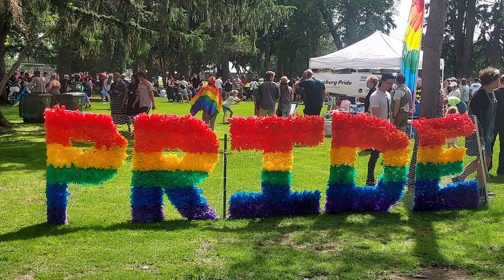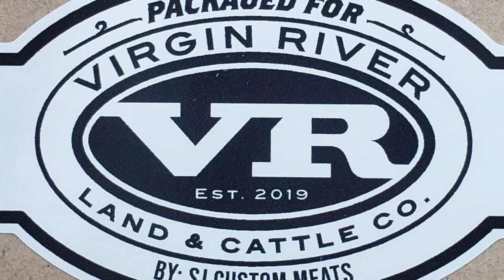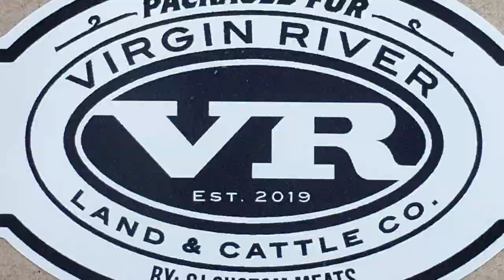Ep. 49 - Tot Pants! Road Rage! Hawk Tuah! Meat Tents! Wyoming Fireworks!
Showing your SO your Instagram explore page, the hawk tuah girl, testicle festivals in Clinton Montana and Salmon Idaho, Prideful No More in Rexburg, one note projectionist commenters on social media, IFAF parody logo tees, Miranda Sings' cringe ukulele non-apology apology, making your problems manageable by making a list, country crossover music from Marshmello and Kane Brown and Post Malone and Jelly Roll, music is on a 25 year cycle, Garth Brooks, Dolly Parton, the 20 ribeyes for $40 meat tents and meat trucks, why you should buy meat by weight not by unit, McDonald's introduces $5 meal deal, Wendy's new Saucy Nuggs and Triple Berry Frosty, video update on the new Idaho Falls water tower, smart goat at Yellowstone Bear World, Taco Bell on 17th is being remodeled until October, Theo Von June 27 show canceled but Gabriel Iglesias (Fluffy) is coming to the MAC October 17, The Boys season 4, Bridgerton season 3, summer solstice last Thursday June 20, our next episode will be our one year anniversary, 4th of July fireworks displays, using drone swarms in addition to fireworks, Homelander vs Captain America, who is hotter Chris Evans or Antony (oops) Starr, is there a stand selling Wyoming fireworks in Idaho Falls, Pornhub blocks Idaho and other states, VPN, Jon Heder as Napoleon Dynamite in the 20th anniversary ad featuring tater tot protecting pants from Ore-Ida, Crispy Cones coming to Idaho Falls, Playmill Theatre moving to Island Park next season after 61 years in West Yellowstone, Idaho Falls road rage incident with T&T Lawn Services caught on video, Russian dash cam videos, Bonneville High School student Jory Anderson's falls off stage accidentally on purpose, high school graduation pranks